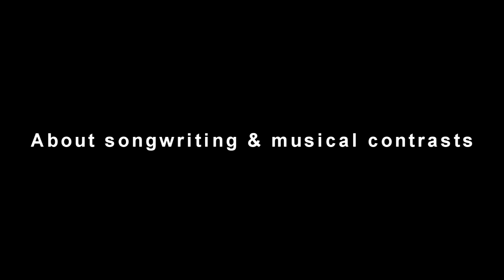Brutal Bump (original rock instrumental)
Sometimes you encounter things in life that throw you into an unexpected direction. just like a BRUTAL BUMP!

As usual you will find bonus material at the end of the video - this time covering my views on songwriting.

Brutal Bump track mastered by Tony at Miromastering